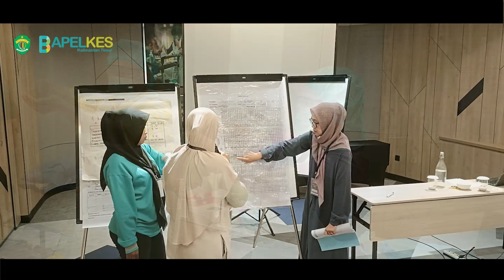Kenang-kenangan Pelatihan PKMN Angkatan II Kab. Kutai Timur-Provinsi Kalimantan Timur Tahun 2023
Pelatihan Penanganan Kegawatdaruratan Maternal dan Neonatal (PKMN) merupakan salah satu pelatihan yang diselenggarakan oleh Dinas Kesehatan Kabupaten Kutai Timur yang bekerja sama dengan UPTD Balai Pelatihan Kesehatan Provinsi Kalimantan Timur.

Pengendali Diklat : Ns. Anwar, S.Kep., M.H.